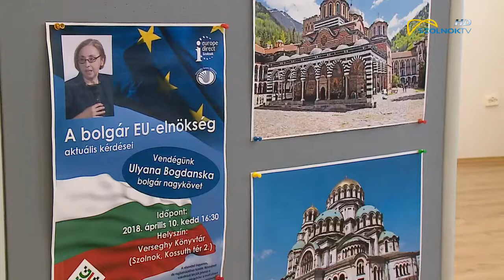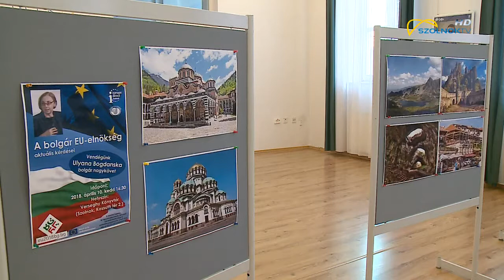Szolnokon járt Ulyana Bogdanska bolgár nagykövet 2018.04.11.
„Egységben az erő” ezzel a jelmondattal kezdte meg félévre szóló Európai Uniós soros elnökségét Bulgária. Az ország 10 éve tagja az Uniónak, de a januárban kezdődött tisztséget most először tölti be. A már megvalósított, illetve még kivitelezés előtt álló terveket a Szolnokiak kedd délután Bulgária nagykövetétől ismerhették meg.